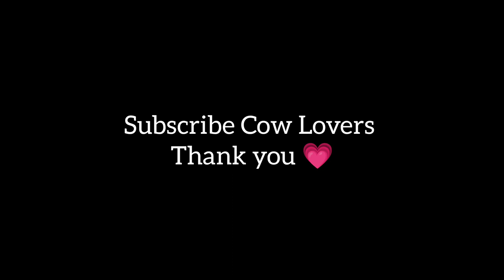Puran Dhakar Qurbani Goru 2022 | Biggest Shahiwal Pair | Eid UL Adha | Red Bull Pair | Cow Lover's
Enjoy this videos and give the valuable comments of yours to let us know what you particularly love about our channel.

Thanks in advance for watching my video's

Cow Breeds :
1) Shahiwal bull
2) Brahman bull
3) Sibi bull
4) Ongole Bull
5) Hasha Bull
6) Nukra Bull
7) Deshi Bull
8) Kankrej Bull
9) Indian Bull
10) Pakra Bull
11) Libre Bull
12) Cholistani Bull
13) Charolais bull
14) Nepali bull
15) Gir Bull